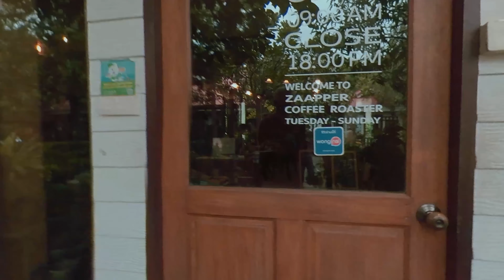Zapper coffee Roaster, Bangkok Thailand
Zapper coffee roaster is a place  go to to relax and have a good fresh cup of coffee. Yes it takes a little time, But good things take time. Fresh grind and brew! And they have good cakes and sweets.